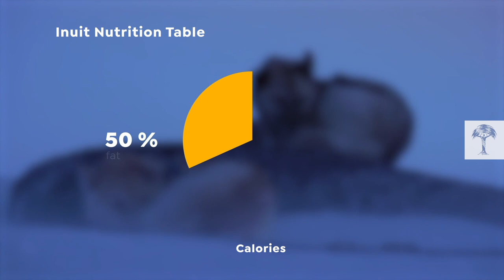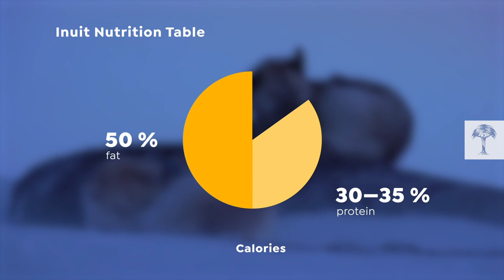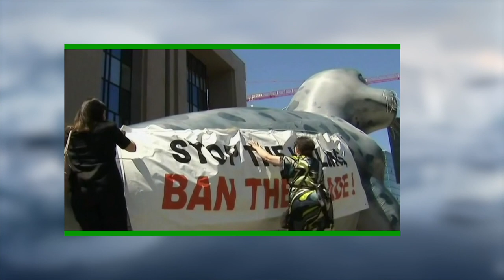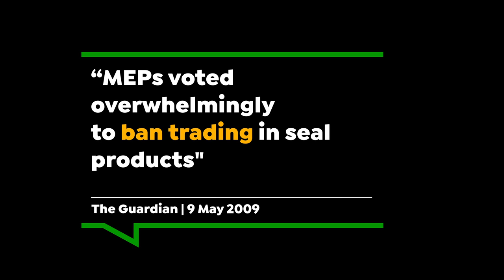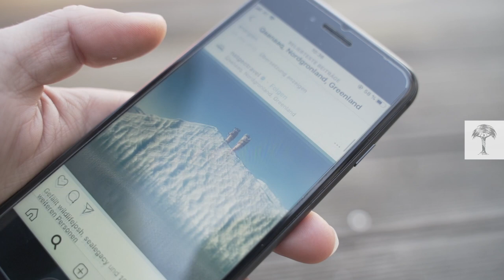Why the Seal Hunting Controversy is Outdated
Ever since the 1960s, conservationists and animal rights groups have been trying to impose a ban on Arctic seal hunting – with some success.

But now there’s another threat to Arctic seals’ existence: the ice they live on is rapidly melting. It’s a problem that goes way beyond the fur trade, affecting us all. Our new video unpacks all the issues and asks: are we looking in the wrong direction?

Voice-Over: Julian Nightingall
Graphics: Joerg Eisenprobst
Sound Design: Hupo Weninger
Producer & Editor: Philip-Jaime Alcazar
Ass. Producer: Katrin Blaß
Exec. Producer: Eva Schmidt

A Terra Mater Factual Studios GmbH Production

Special thanks to Nikolas Sellheim.